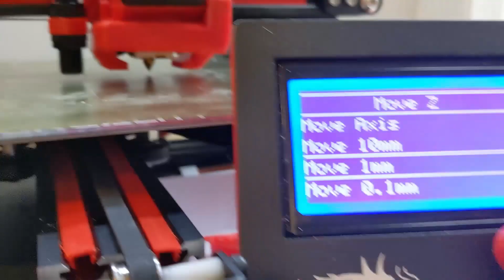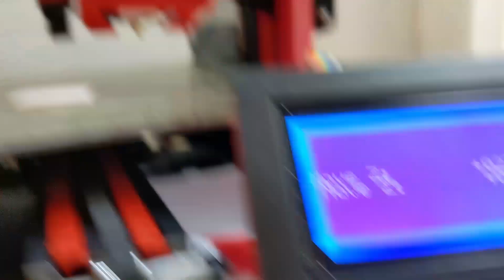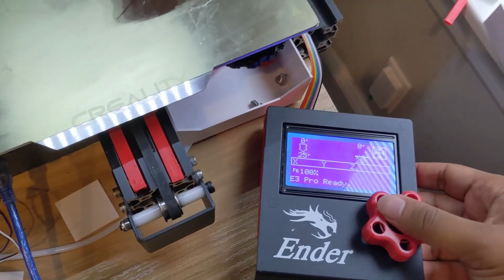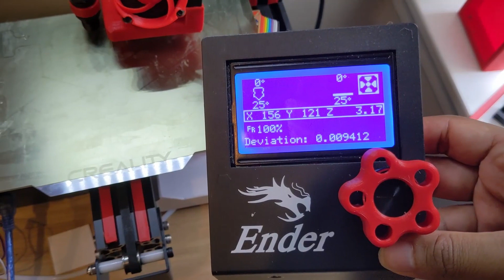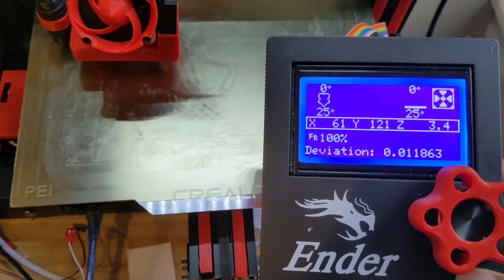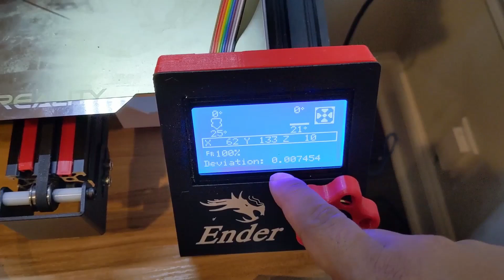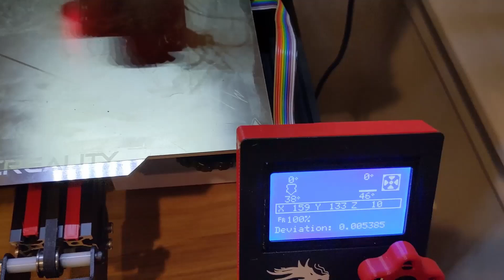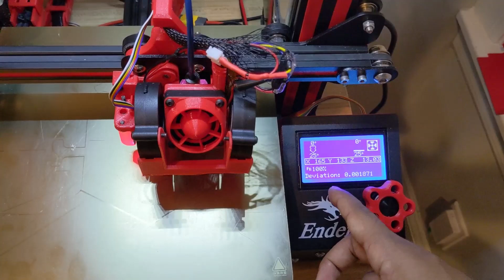BL Touch vs EZABL (2020) Review: Which should you get?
Honest Review on BLTouch vs EZABL.

Printer Mods:
Skr mini e3 w/ BLT combo
Yellow Springs
Dual Gear Extruder
PEI sheet